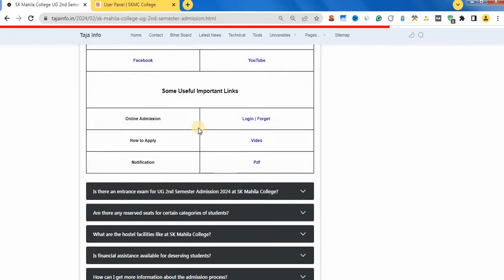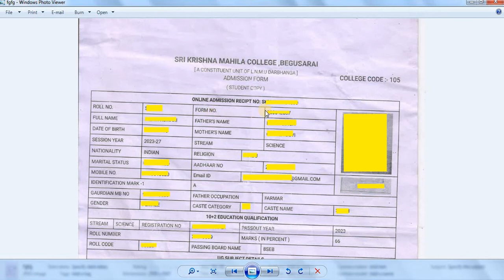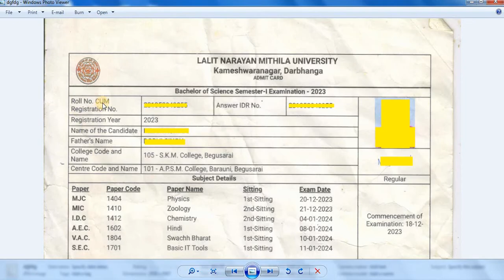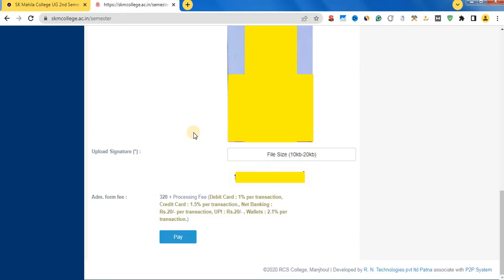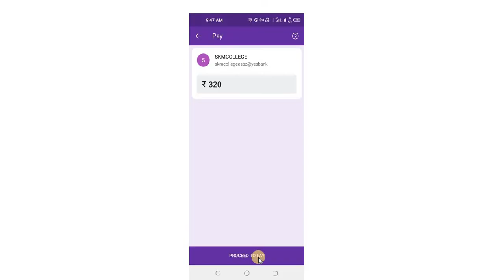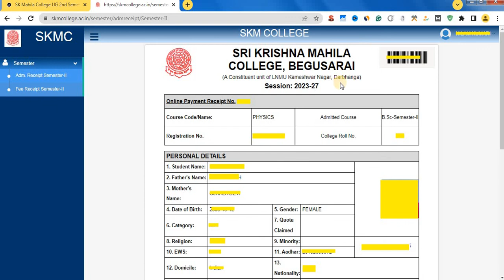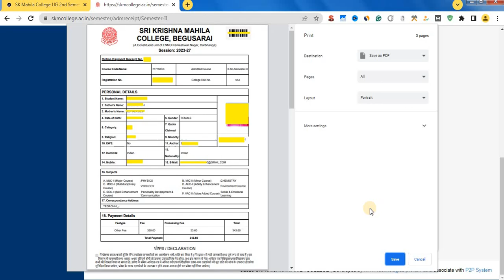sk mahila college ug 2nd semester admission 2024 || sk mahila college begusarai online admission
sk mahila college ug 2nd semester admission 2024 || sk mahila college begusarai online admission 2023-27
Cover Topic

sk mahila college part 3 admission online kaise kare
sk mahila college ug admission 2023-27

Hashteg

00:00 - Intro
01:00 - Registration
06:28 - Personal Information
08:02 - Upload Photo And Signature
09:51 - Educational information
11:33 - Preview And Confirm
12:58 - Payment & Print Out